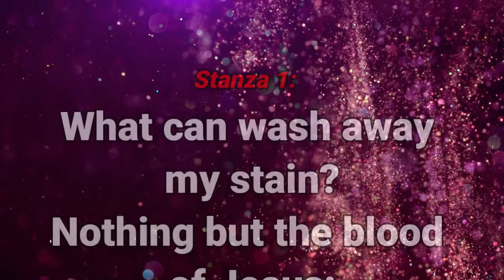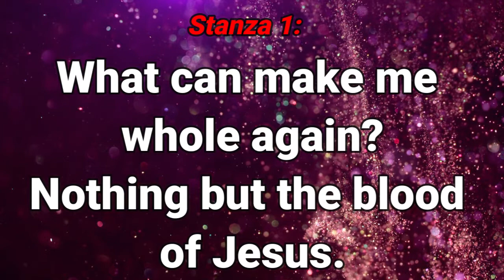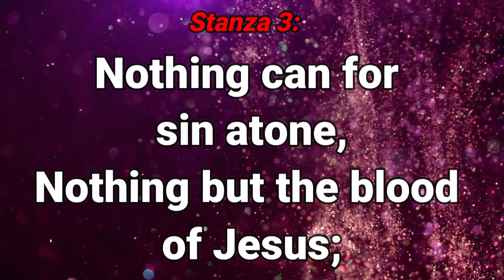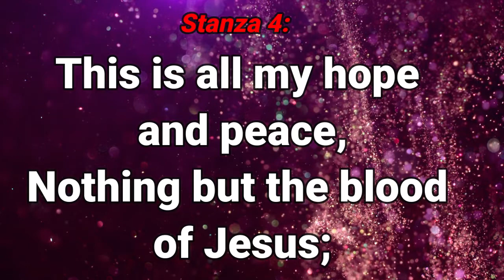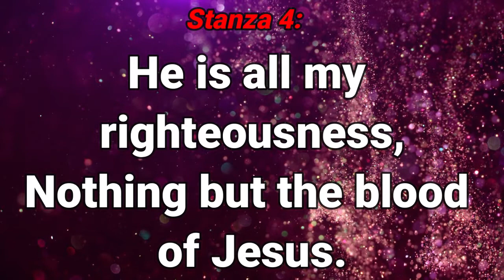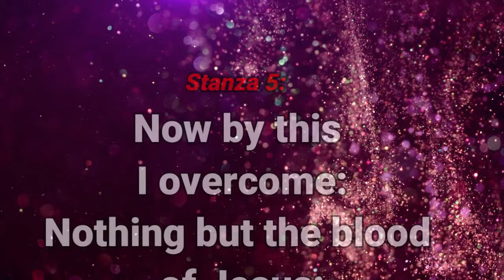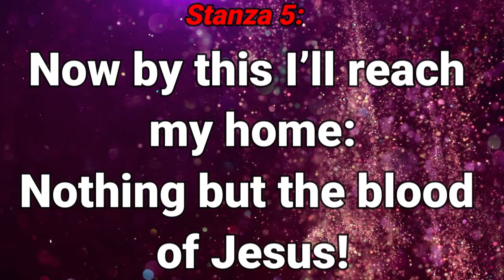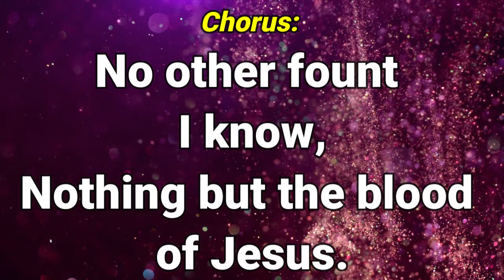GHS 017 Nothing But the Blood of Jesus